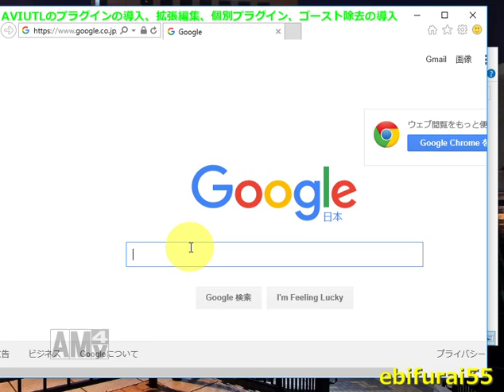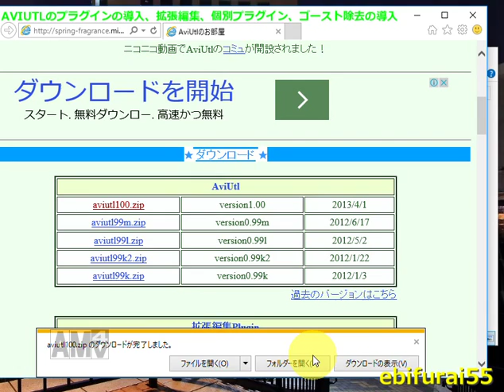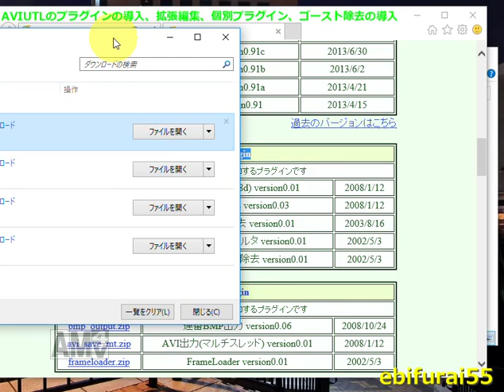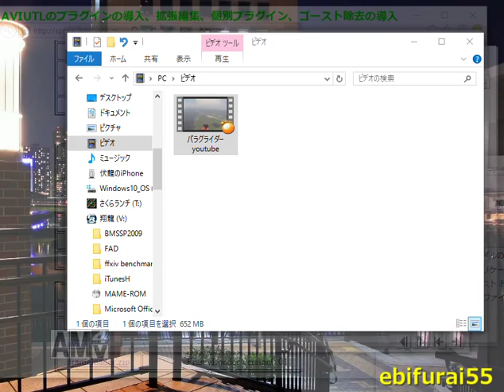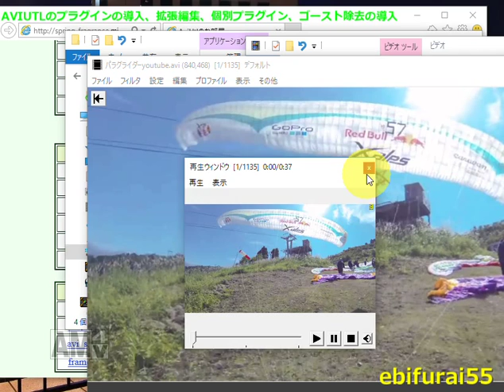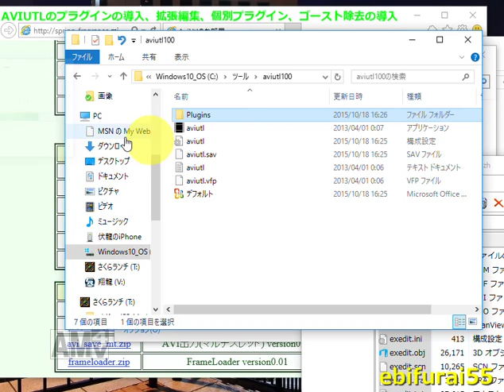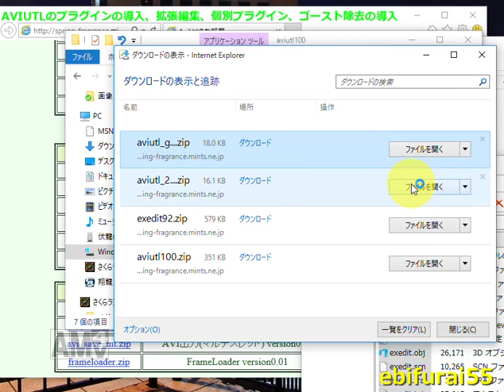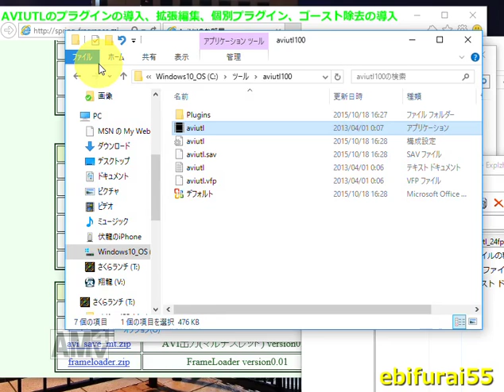AVIUTLのプラグインの導入、拡張編集、個別プラグイン、ゴースト除去の導入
前にアップロードしたAVIUTLの導入の再編集となります。外の音を拾うのはマイクの仕様です。また、つたない解説ですが、どうかご容赦を。

僕のブログでもAVIUTLの講座をしています。

要望があれば文字の入力、ズームの動画もアップロードしていきたいです。